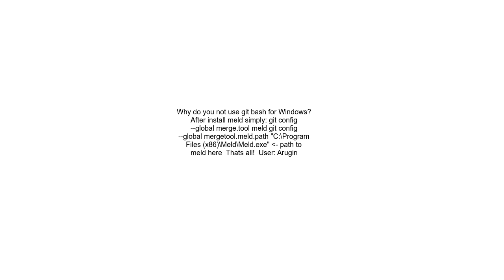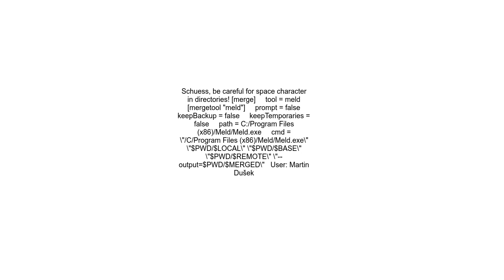Git mergetool with Meld on Windows